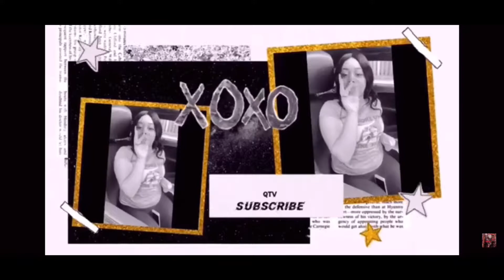You gone let me smoke prank MUST WATCH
You gone let me smoke 💨 prank on big brother!!! Funny quick response!!💀🤫

I’m a 21 year old from Chicago showing others my life the good and bad and also showing people that it’s another way out without living the street life and selling dope 💯😊 welcome 🙏 to QTV
THE VIDEO YOUR WATCHING IS!

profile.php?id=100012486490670